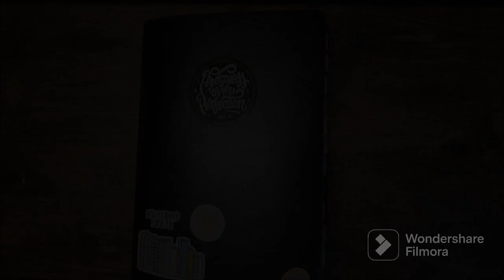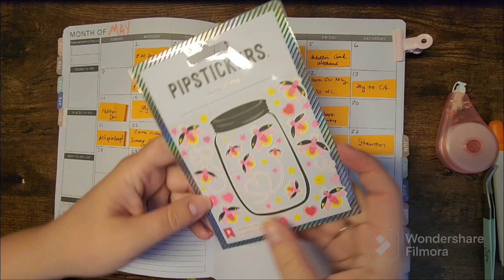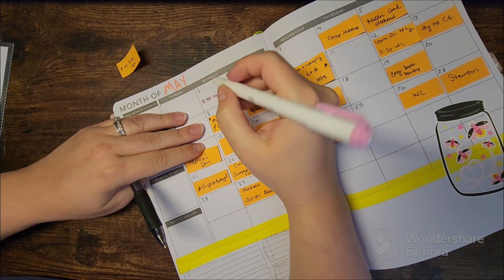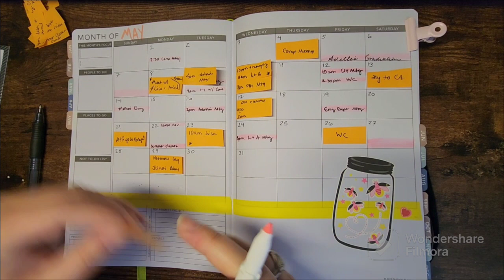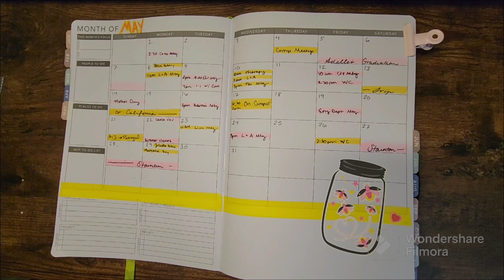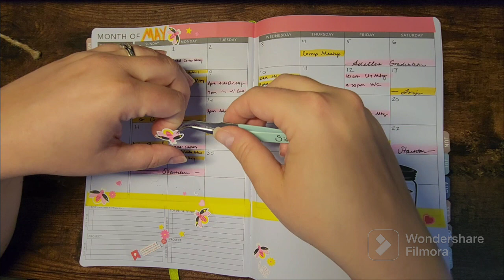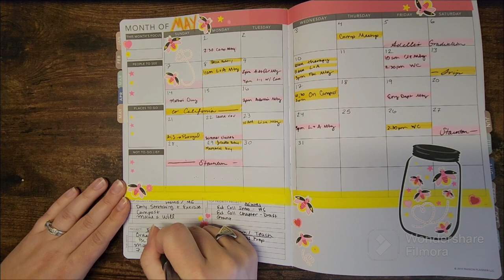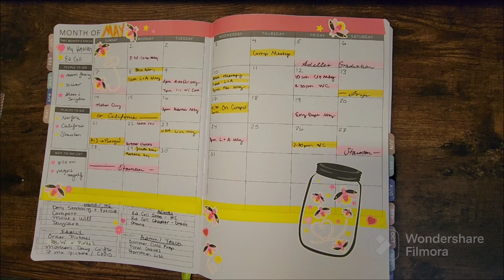May 2023 | Plan With Me | Passion Planner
In this video I plan out the month of May 2023 in my medium passion planner.